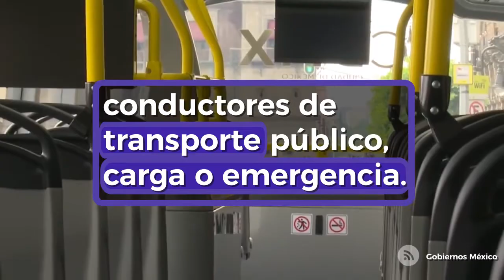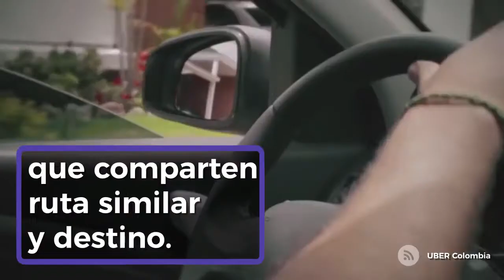Ya no se necesitará examen para obtener licencia de conducir en CDMX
¿Se acuerdan que Miguel Ángel Mancera presumió que el Reglamento de Movilidad obligaría a un examen de manejo para obtener licencia de conducir? Pues al final, se echó para atrás 👇